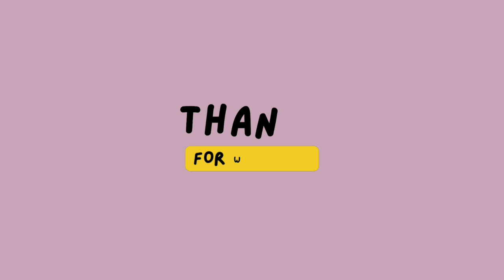DIY - Water Fall Card For Multiple Message / Handmade Card Idea / Birthday Card For Bff🥰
DIY- Water Fall Card For Multiple Message / How To Make Waterfall Card

Water Fall Card| water fall greeting card | How to make Water Card ( Easy Step By Step Tutorial ) 🔥
how to make waterfall cards 🌸 an EASY diy tutorial //

card gift idea teachers day card gift idea
how to make card for teachers mother's day cqrd idea

Today we will learn how to make  easy cute birthday card for our bff.

On this video we use A4 size colour papers, cardbroad & cute cartoon sticker.

Fun,Cute And Easy Craft Ideas,  Best Buddies Arts & Carfts